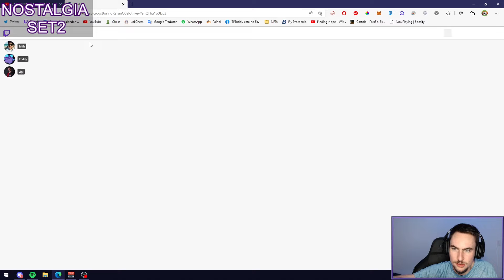O LENDÁRIO KOG DE 3 LUDENS!!! MELHOR SLOW ROLL QUE JÁ EXISTIU? - React Set 2